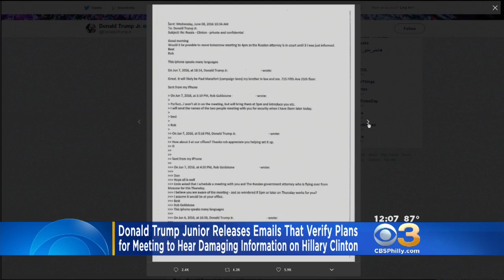Donald Trump Jr. Releases Email Chain On His Russian Meeting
An email from publicist Rob Goldstone offered Trump Jr. a meeting with a "Russian government attorney" after offering "some official documents and information that would incriminate Hillary and her dealings with Russia."